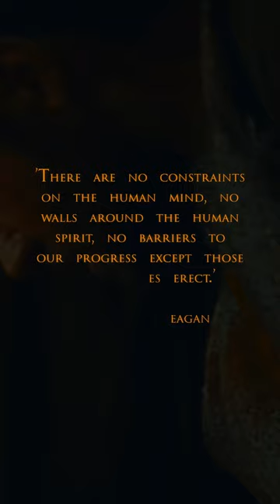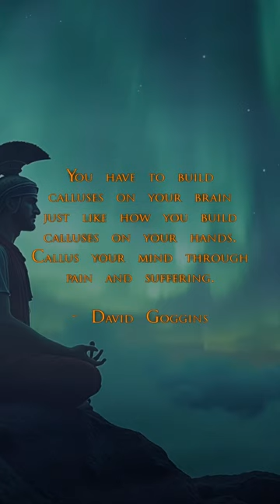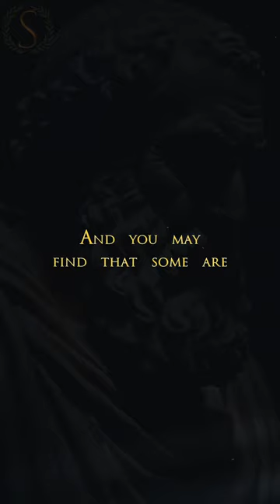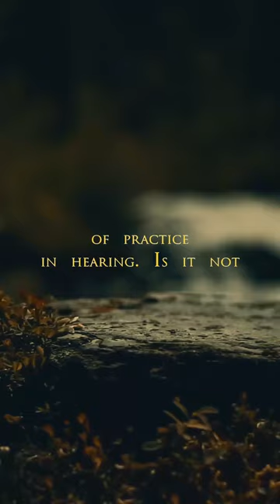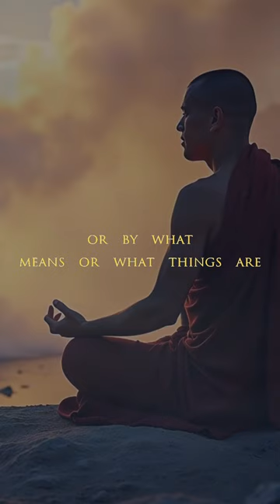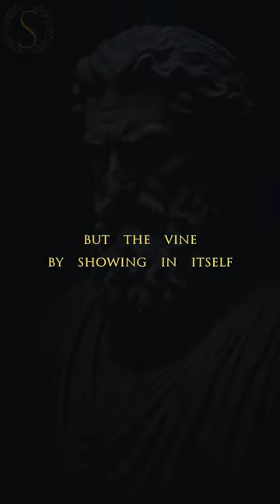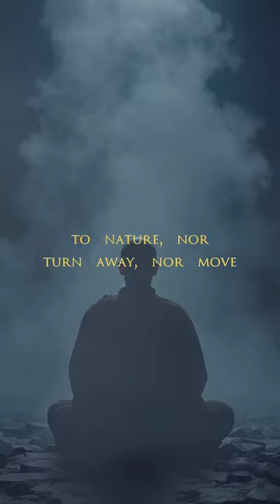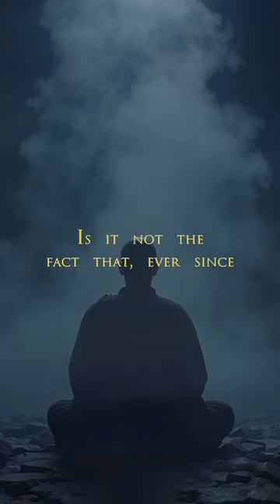Stoic Radio - Who was Diogenes? (Sub-Conscious Stoic)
Stoic FM Radio Station - Sub-Conscious Stoic Radio- Motivational Quotes Video Workout - Stoic Relaxation and Mindfulness music - Stoic Radio - Who was Diogenes? (Sub-Conscious Stoic)